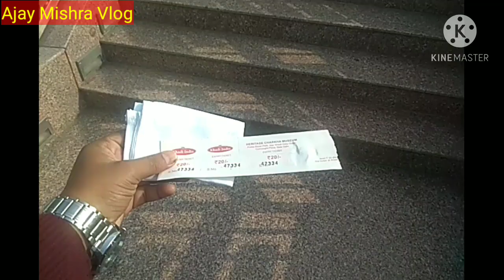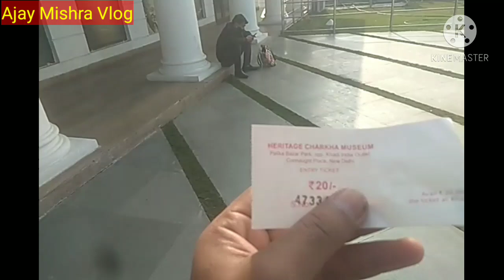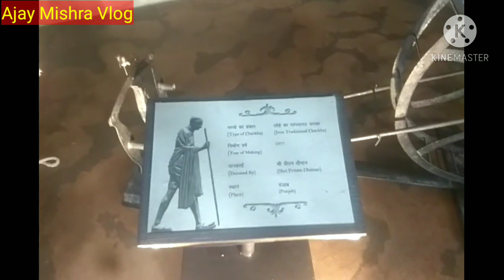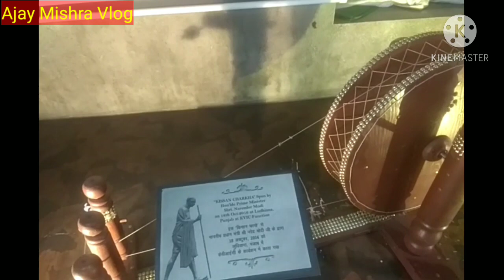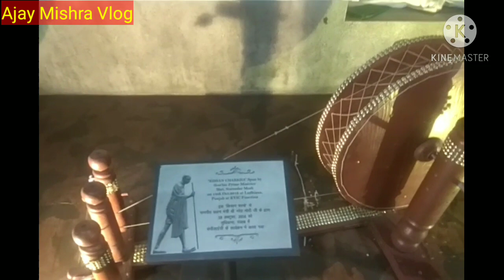Heritage Charkha Museum | Delhi Vlog | Ajay Mishra Vlog | Connaught Place New Delhi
Video Title -  Heritage Charkha Museum | Delhi Vlog | Ajay Mishra Vlog | Connaught Place New Delhi | Delhi Museum

Jay Hind
Is Video me aap Delhi Ki Heritage Charkha Museum Ki full detailed me jankari dekhenge aap Wahan kese Jaye,  Kahan per hai,  entry fee kitni hai sab khuch,  me Ummed karta hun aap is video ko dekhkar bahut khuch jankari prapt karenge aur mujhe channel ko share aur Sapport karke Mera utshah aur badhayenge Jisse Ki me a aur acche tarah se kaam kar saki aur har video me aapko bahut se information de saku

Video dekhne ke liye Aapka bahut bahut Dhanyavaad

Ajay Kumar Mishra
Ajaymishravlog